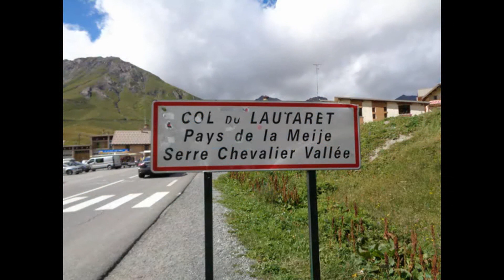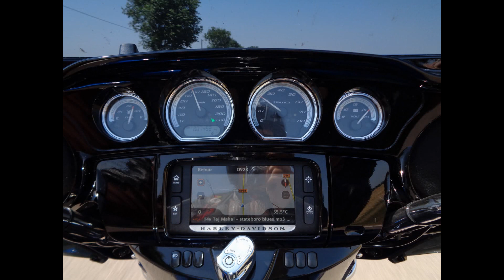170.000 Kms en Harley-Davidson ça méritait un petit film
17 ans de Harley-Davidson